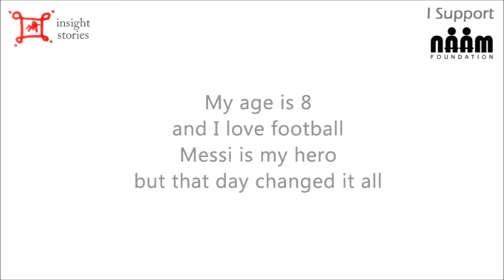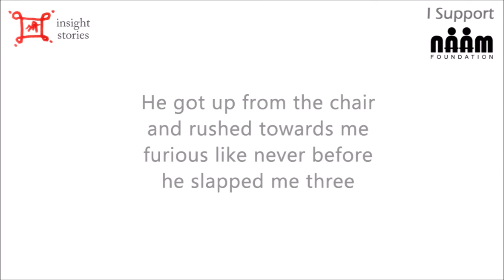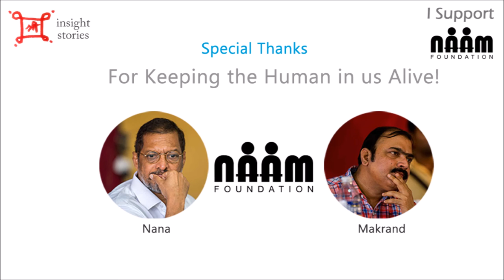ISupportNAAM | Insight Stories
Thank you for being a part of ISupportNAAM.

"The Day I was Slapped" with background score by Sergey Cheremisinov, Music Composer (Russia)

1300+ Farmers  have committed suicide in Maharashtra from Jan-June 2015.
Now is the time to make the difference!

ISupportNAAM is an initiative by Insight Stories to support NAAM. NAAM Foundation is a Non government organization started by Indian movie actors Nana Patekar and Makarand Anaspure.

Nana Patekar and Makarand Anaspure started with helping the families of farmers who had committed suicide in September 2015.

This help was at a personal level. Initially, around 230 families from the villages in the districts of Nanded, Parbhani, Hingoli were helped. The help package included a check of INR 15,000/- blankets, clothes and medical kit.

In addition to the monetary help, the foundation is working on planting 1 crore trees, training and guidance to the farmers, farming centers, employment centers etc.

You too can be a part of this initiative. to know more.